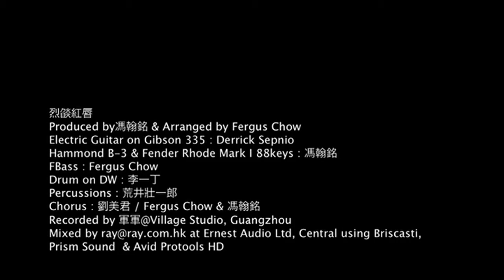劉美君 - 烈燄紅唇 (2012年專輯)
烈燄紅唇

詞：潘偉源    曲：倫永亮

漫長夜寂寞從螢幕當中速遞 二時後電視在明暗字幕中消逝
照照鏡難再次禁閉 獨自渴望著安慰 你遠去連帶愛意暖意也流逝

紅唇烈焰 極待撫慰 柔情慾望迷失得徹底
鏡內人紅唇烈焰 剩下乾涸美麗 將擁抱雙手放低

空虛的心脫軌 星星之火不可控制 我卻又深愛你 將火冷卻又一次坐低